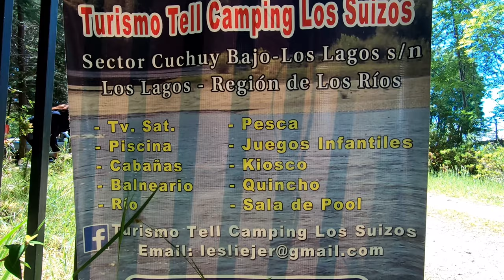Camping Los Suizos: Vlog #21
Videlog o vlog de un viaje de pesca al río Quinchilca, en donde muestro las dependencias de un camping que queda a las orillas del rio en donde te puedes quedar durante la jornada de pesca. El camping tiene un costo de ingreso por día por persona de 3.000 pesos chilenos. También se pueden arrendar cabañas por 35.000 pesos chilenos diarios.
El camping cuenta además con piscina, canchas de voley, futboll, taca taca y pool.
Para llegar desde el rio al camping o viceversa existe un sendero rodeado de árboles nativos muy bonito.